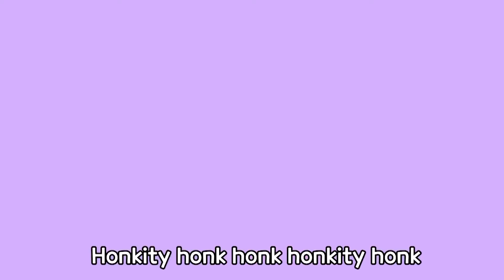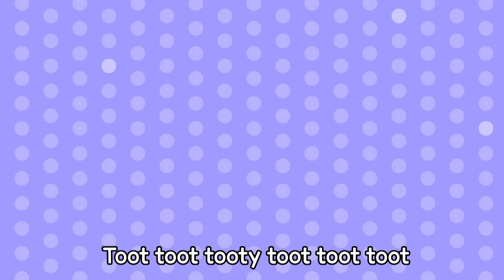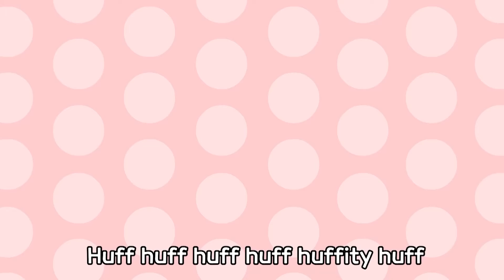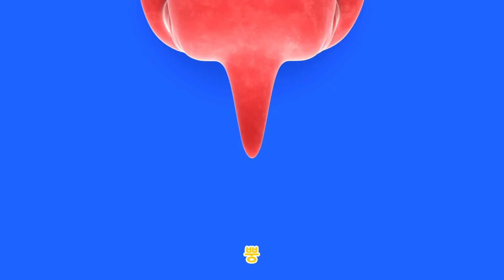🦖뿡뿡피융~ 공룡 방귀대회 시작! | 인기 방귀동요 60분 모음 | 대발이동요 연속듣기 | 공룡 대발이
대발이 친구들, 대발이와 함께 노래 부르자!❤️

대발이의 새로운 영상을 가장 빠르게 만나는 방법!

베스트 동요 13곡 연속듣기